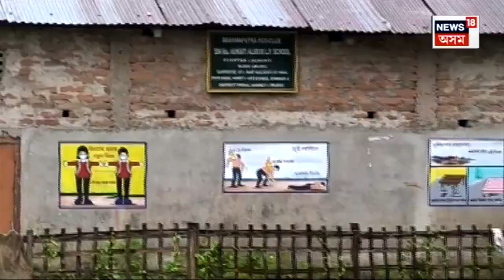Assam Flood : ব্ৰহ্মপুত্ৰ আৰু উপনৈৰ পানীয়ে প্লাৱিত কৰিছে ন-ন অঞ্চল | N18V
Assam Flood | ৰাজ্যৰ কেইবাখনো জিলাত বান বিভীষিকা। ফেনে ফোটোকাৰে বাঢ়ি অহা ব্ৰহ্মপুত্ৰ আৰু উপনৈৰ পানীয়ে প্লাৱিত কৰিছে ন-ন অঞ্চল। মাজুলীৰ ভকতচাপৰিত বানে উটুৱাই নিলে কাঠৰ দলং। ছিপাঝাৰত ছিগিল ননৈ নদীৰ মথাউৰি। খোৱাপানী, খাদ্যৰ অভাৱত হাহাকাৰ বন্যাৰ্তৰ।